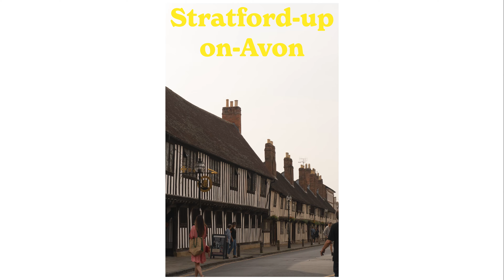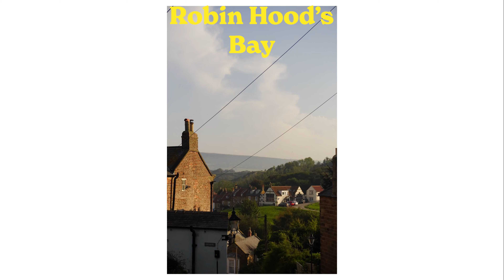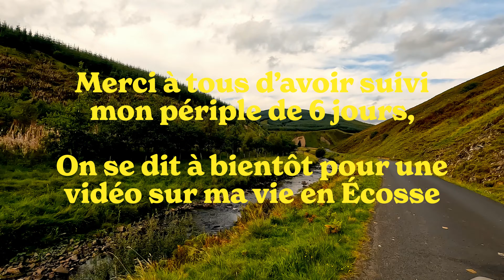Sur la route de l'Écosse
Seconde partie de mon road trip direction l'Écosse. Plus de 1600Km parcourus en 6 jours.
Cette vidéo montre la fin du road trip pour laisser place à de nouvelles vidéos sur ma vie en Écosse.